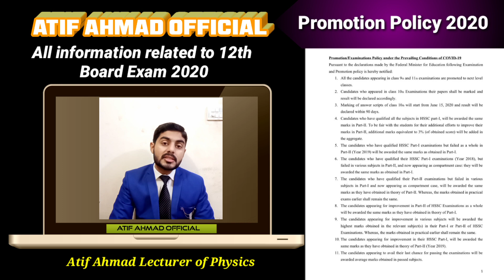Class 12th All information about supply, Marks, practical and grace marks || promotion policy 2020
Our topic of video is
This is a video including all the information about the topics of 12th class. It includes. All these questions to solved.
1. how marks will be given in 12th class ?
2. how students will be promoted to 12th class ?
3. what is marks criteria for 12th class ?
4. what are news updates ubout 12th class board exam ?
5. what are information about board exam 2020 ?
6. how practical marks will be given ?
7. how supply will be clear ?
8. what is news updates about supply exam ?
9. what about  supply exam 2020 ?
10. What are latest information about supply exam 2020,
11. What are information about supply exam 2020 ?
13. What are latest updates about supply exam 2020 ?
14. What is good news about supply exam 2020 ?
15. how marks will be given in supply?
16. How supplementary exam 2020 will be clear ?
17. What is news updates on supplementary exam 2020 ?
18. how marks will be given in supplementary exam 2020,
19. What areatest information about supply exam 2020?
20. How marks will be given in improvement exam 2020 ?
21. What are news updates about improvement exam.
 2020.
Most related searches.
1. Grace Marks Calculation,
2. How to calculate 3% grace marks ?
3. Board Special Exams 2020 ?
4. Promotion Policy 2020 ?
5. How to calculate practical marks 2020 ?
6. Practical Marks
7. Board exams
8. Board exams 2020
9. Board exams promotion
10. Special exam details
11. Special exam 2020
12. Board exams and vacation
13. Board exams final policy
14. 3% grace marks
15. 3% marks
26. Grase marks
27. Grace marks for students
28.  percent grace marks
In this  video you will be able to calculate marks in hssc exam 2020.
1. How to calculate marks in exam 2020 ?
2. What is formula to calculate marks?
3. What is formula for awarding marks ?
4. What is formula to calculate marks?
5. How can we calculate our marks in exam 2020 ?
6. How to calculate marks in hssc part 2 exam 2020.
7. What is marks criteria for 12th class student of punjab board?
8. How to chek marks in exam 2020 ?
9. How to check marks fsc part 2 ?
10. Fsc k marks kesy check kren ?
11. Marks check krny ka formula kia hy?
12. Whst is latest news about marks of students?
13. How marks will be awarding to students.
14. How to find marks.
15. How to check marks in exam 2020?
16. What is formula to calculate marks?
More related content.
Marks Formula By Govt For All Boards 2020
How To Promote Students In Next Classes 2020,
Marks Formula For Promotion Of Students 2020,
Marks Formula For All Board Announced By Govt 2020,
Method Of Promotion Of Students Of All Boards 2020 By Govt,
 10TH CLASS exams 2020
 9TH CLASS 2020
9TH CLASS exams 2020
11TH CLASS exams 2020 date sheet
12TH CLASS exams 2020
bahawalpur